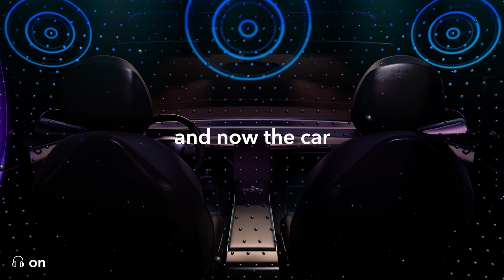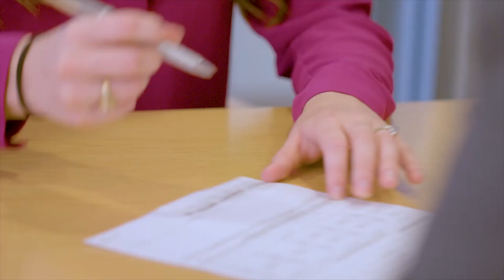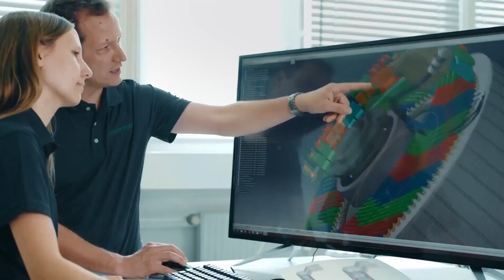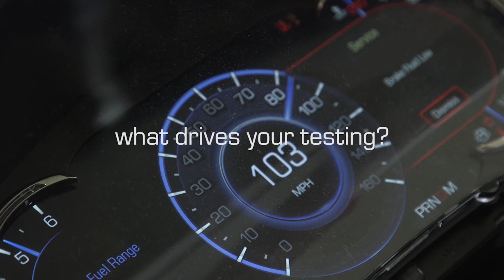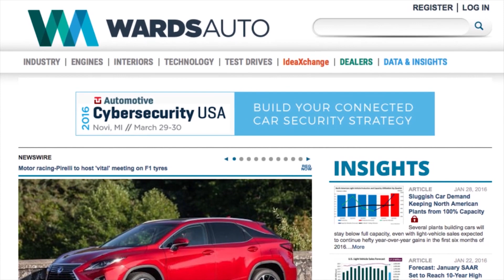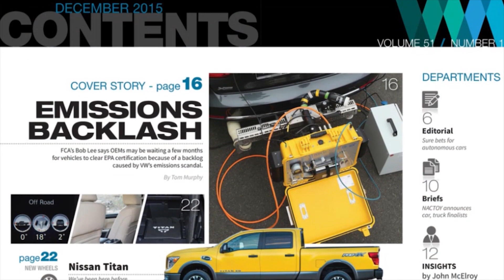Tesla to Ship 1st Semis to Pepsi; Hotel Powered by Hyundai IONIQ 5s - Autoline Daily 3422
Raise the bar on just how good car entertainment can sound. With greater details, clarity, and depth —Dolby Atmos is the future of car entertainment.

0:07 U.S. Opens Cobalt Mine
1:00 DoD Chooses GM for EV Battery Tests
1:31 Tesla to Ship First Semis to Pepsi
2:38 New Car Prices Still Going Up
3:33 Honda Sneak Peeks the Prologue EV
4:52 Daimler & Torc Bullish on L4 Semis
6:18 Johan De Nysschen Retires from VWoA
6:53 GMC Adds Denali to HD Lineup
7:48 Hyundai Hotel Powered by IONIQ 5s